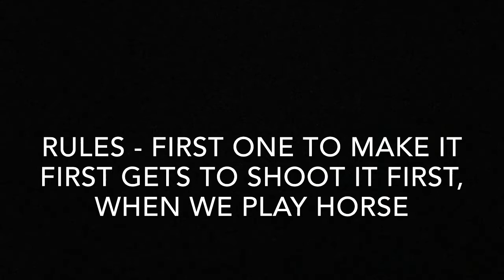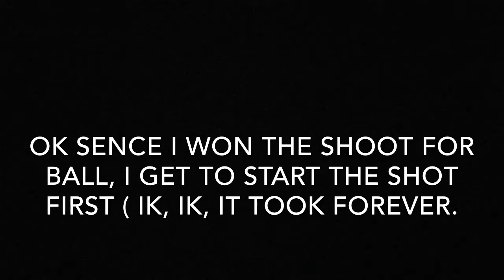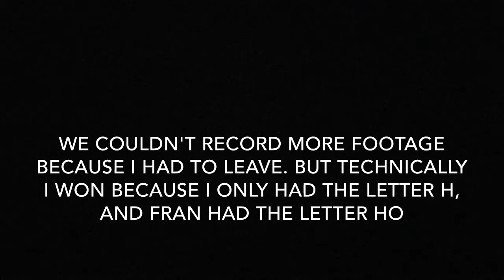GAME OF HORSE!!